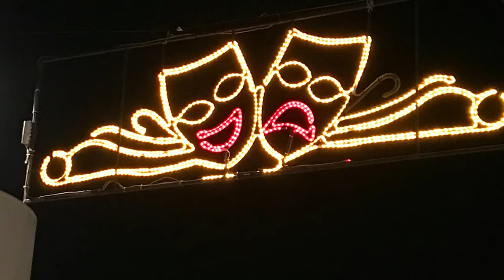CARNAVAL 2017. Concurso de Cuartetos, Chirigotas y Comparsas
A favor de FUNDELA. Teatro Coliseo 24/02/17